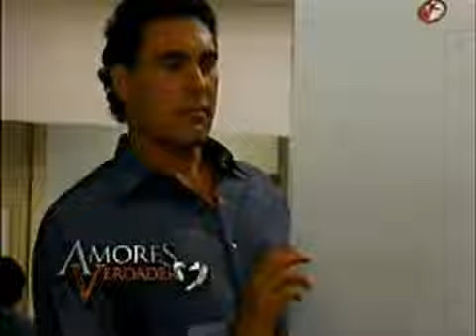Elenco de Amores Verdaderos en Hoy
Parte de el elenco de Amores Verdaderos estuvieron en el Programa Hoy horas antes de el gran inicio, hablando sobre su personaje en la nueva telenovela 03/09/12